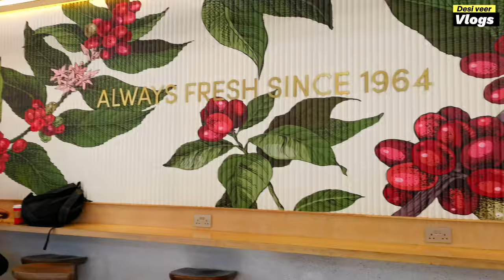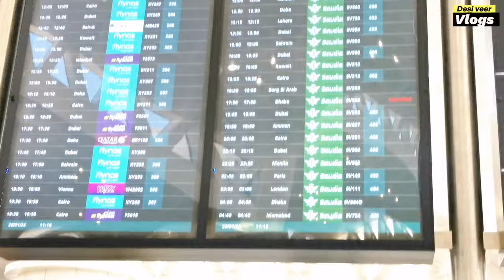king khalid international Airport riyadh saudiarabia |terminal 4 riyadh airport by desi veer vlogs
Al riyadh king Khalid international Airport |terminal 4 riyadh airport by desi veer
King Khalid international Airport riyadh is amazing and attractive airport in saudia arebia
Fully designed by architect as impressive and charm fully
For visitors
Habib Ur Rehmatl0n is here make different vlog for you like motovlog, travel vlog, foods vlog, etc